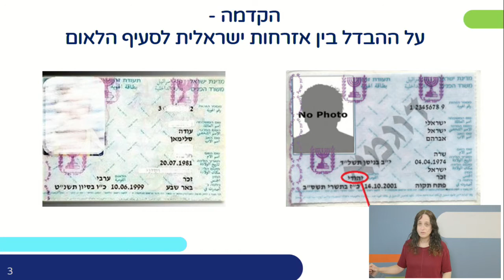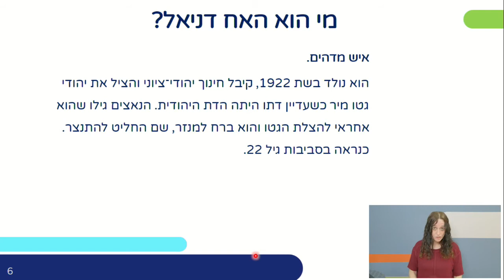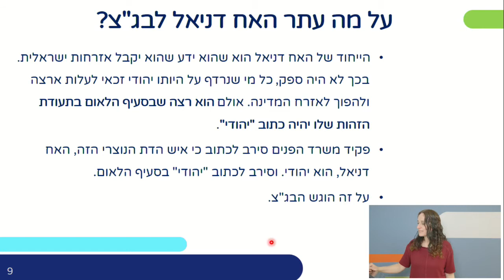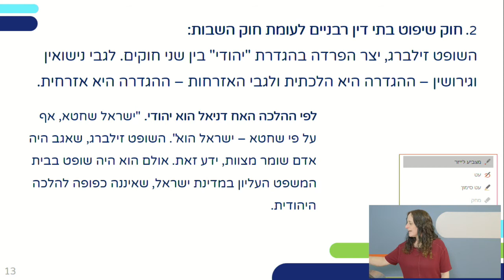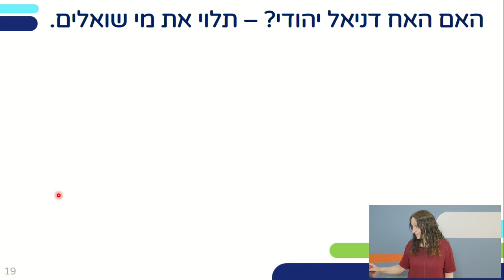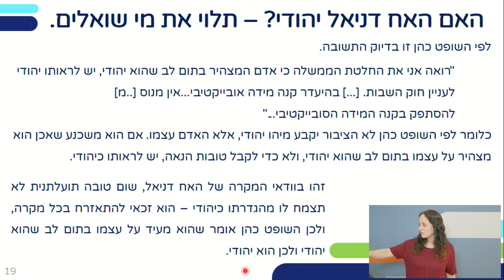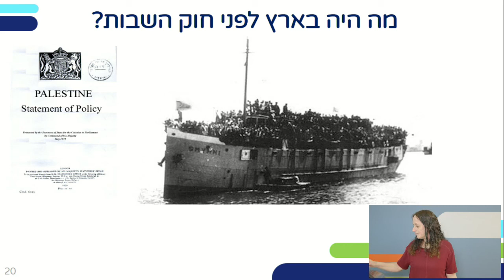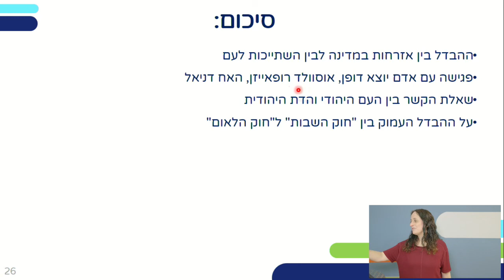מעגלי שייכות - האח דניאל וההבדל בין חוק השבות וחוק הלאום | מחשבת ישראל לכיתות י,יא,יב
שם המורה: עפרה ליבוביץ
למידע נוסף במרחב הפדגוגי:

*קוד השידור: 1_hehb8ccs*